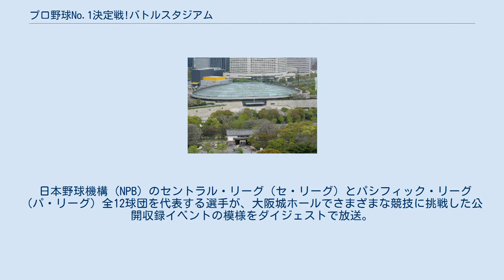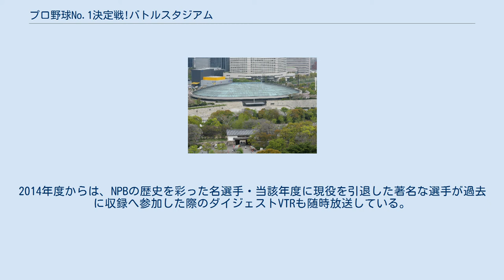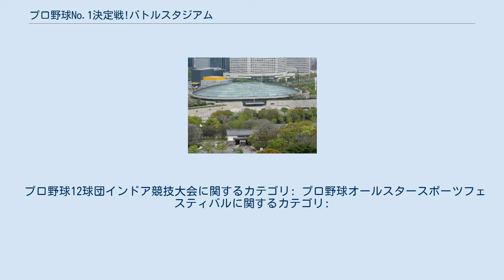プロ野球No.1決定戦!バトルスタジアム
大阪城ホールの行事・イベント
野球番組_(テレビ)
『プロ野球No.1決定戦!バトルスタジアム』（プロやきゅうナンバーワンけっていせんバトルスタジアム）は、読売テレビ・プロ野球選手会主催で毎年12月上旬に大阪城ホールにて開かれる有料イベント。
イベントの模様は、翌年1月に、読売テレビ制作の特別番組として日本テレビ系列で放送されている。
 通称はバトスタで、1985年に『プロ野球12球団インドア競技大会』（プロやきゅうじゅうにきゅうだんインドアきょうぎたいかい）という名称で第1回を放送。
1989年から 2014年までは、『プロ野球オールスタースポーツフェスティバル』（プロやきゅうオールスタースポーツフェスティバル）という名称（通称スポフェス）を使用していた。
 日本野球機構（NPB）のセントラル・リーグ（セ・リーグ）とパシフィック・リーグ（パ・リーグ）全12球団を代表する選手が、大阪城ホールでさまざまな競技に挑戦した公開収録イベントの模様をダイジェストで放送。
例年は、一般向けに観覧チケットを発売したうえで、NPBオフシーズン初頭の12月上旬に収録している。
 当初は『プロ野球12球団インドア競技大会』と称して、NPBの球団と日本プロ野球選手会に所属する日本人のプロ野球選手の運動会を中心に開催。
当時テレビ東京系列でダイジェスト番組を放送していた『プロ野球オールスター大運動会』（詳細後述）の会場が東京ドームに移ったことを機に、『プロ野球オールスタースポーツフェスティバル』と改称した。
改称を機に、各球団から3名ずつ参加した選手がオリジナリティの高い競技に挑戦するほか、プレー以外の一面をテーマトークなどで披露するスポーツバラエティ番組へリニューアル。
競技では、優勝チームのほかに、敢闘賞と最優秀選手賞を1名ずつ選んでいるほか、受賞者や優勝チームの選手に冠スポンサーから商品を贈呈している。
 2007年度の2008年放送分より、地上デジタル放送で番組連動データ放送を実施している。
 2014年度（2015年1月4日放送）に30周年を迎えたのを機に、大会名を現在の『プロ野球No.1決定戦!バトルスタジアム』へ改称。
競技や企画も一新している（詳細後述）。
 2020年度には、2020年12月3日に大阪城ホールでの公開収録を予定していたが、9月23日に有料興行（イベント）としての開催を中止することが発表された。
2020年初頭からの新型コロナウイルス感染拡大の影響で、大量の集客を伴う屋内イベントの開催自体が困難な状況にあるほか、NPBレギュラーシーズンの開幕延期に伴う日程の再編成によって日本シリーズが11月末まで組まれたことによる。
当初は競技を伴わない代替番組の制作も計画されていたが、競技の単純化、参加選手の絞り込み（各球団から1名のみ）、無観客での開催などを条件に、12月17日に京セラドーム大阪で収録を実施。
2021年1月10日に放送された。
 民放ではかつて年末年始にプロ野球12球団の選手が出演する特別番組（『プロ野球オールスタースーパーバトル』・『プロ野球夢のオールスタークイズ日本一』等）が放送されていたが、2006年以降レギュラーで放送されているのは本番組のみとなっている。
 基本的には、毎年1月第1日曜日の午後に2時間程度（元日 - 1月3日が日曜日の場合は1月の第2日曜日）、日本テレビ系列全国24局ネット（秋田放送・福井放送・四国放送・高知放送・テレビ大分を除く）にて放送される。
 なお、放送当日は、読売テレビなどでは通常レギュラー番組である『そこまで言って委員会NP』の放送時間が移動となる（年により、短縮か休止の場合もある）。
 開始当初は放送曜日を固定せず、毎年1月2日の14時台（箱根駅伝往路中継終了後）から15:55まで放送していた。
箱根駅伝往路中継以降の日本テレビ系列の番組編成が見直されてからは、基本として同月上 - 中旬の日曜日の午後に組み込まれているが、系列局などで試合を中継する全国高等学校サッカー選手権大会の日程との兼ね合いで以下のように変動している。
 最初の5年間である『インドア競技大会』時代をローソン、『スポフェス』になってから10年間をエースコック、2001年度の2002年放送より現在の大和ハウス工業が務めている...